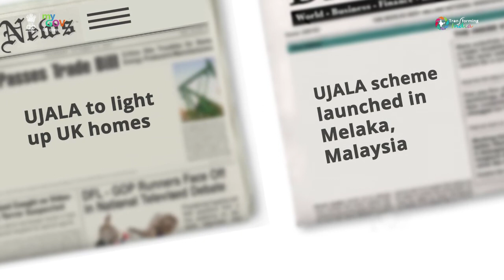UJALA : Towards a Greener India with LED Bulbs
UJALA (Unnat Jyoti by Affordable LEDs) scheme was launched in January, 2015. Government is saving 34,008 mn kWh energy and Rs 13,603 crore per year by replacing twenty six crore LEDs. Due to mass procurement the price of LED street light has reduced from Rs 135 per watt to Rs 80 per watt.